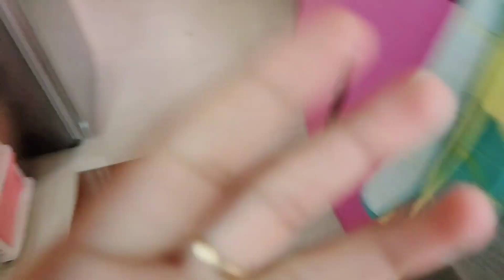6am to 6pm Routine🏞~Husband के लिए बनाया Lunch Box~12 month Baby के weight gain के लिए healthy snack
6am to 6pm Routine🏞~Husband के लिए बनाया Lunch Box~12 month Baby के weight gain के लिए healthy snack

🎊 BUY Products used in vlog 👇
👶 Baby Gears
👦Kids Essentials
👦Kids Study
🫖Kitchen Cookwares
🫖Kitchen Essentials
😋Organic Food
💥Skin/Body Care
🏡Home Decor
🏡Home Organizer
🏡 Cleaning Essentials

►FILMED & EDITED By Nidhi Dwivedi